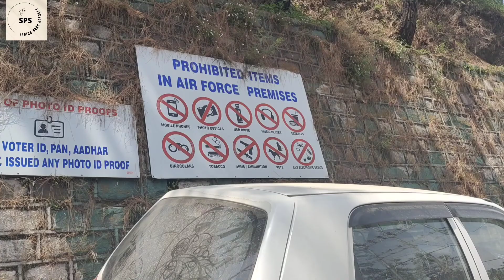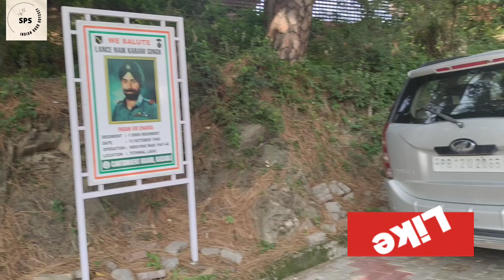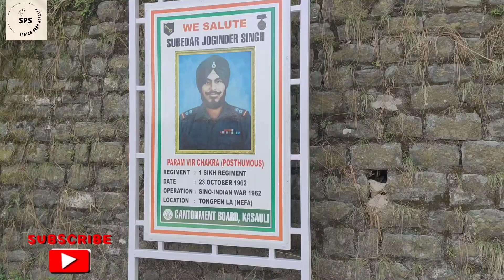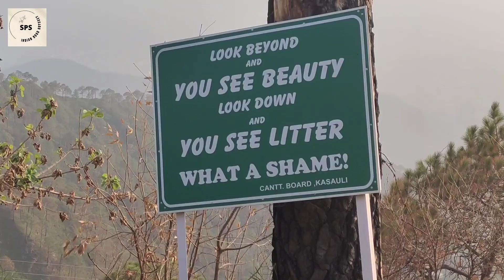Is Kasauli worth visiting ? Offbeat hill station near Delhi NCR l, Delhi to Kasauli by Car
Located at 1927 m above seal level Kasauli is a small hill station in Himachal Pradesh. It also serves as an army cantonment. Snow-clad mountains, dense forests and a pleasant climate make Kasauli a major draw among tourist. Established by the British as a cantonment town in 1842, Kasauli has come a long way since. Located in the Solan district of Himachal Pradesh, about 77 km from Shimla, you can see the remnants of the British legacy in the local architecture.

Christ Church and Baptist Church are amazing examples of classical Gothic style of architecture. The churches have beautiful stained glass windows, a common feature of churches built in the British colonial era.

Surrounded by dense forests, Kasuali is home to several species of Himalayan flora and fauna including endangered ones. Babblers, Red-billed Blue Magpie, Striated Prinias and Jungle Owlet can be spotted in Kasauli. Summer is the best time to visit Kasauli to watch the birds in the natural habitat. Kasauli is about 27 km from Parwanoo renowned for its apple orchards.

Like other towns founded by the British, Kasauli too boasts of a mall or the ceremonial route. Kasauli has two — the Upper Mall and the Lower Mall. Intersection of Upper and Lower Malls is the most important place in Kasauli. The tree-lined avenues, bordered by an array of shops and commercial establishments, are ideal for taking a stroll.

Articles

Photos

Map
KASAULI TOURISM

Like other towns founded by the British, Kasauli too boasts of a mall or the ceremonial route. Kasauli has two — the Upper Mall and the Lower Mall. Intersection of Upper and Lower Malls is the most important place in Kasauli. The tree-lined avenues, bordered by an array of shops and commercial establishments, are ideal for taking a stroll. DO SEE

The cantonment town is also famous for the Kasauli Brewery, believed to be the oldest functioning distillery for scotch whisky in Asia. Kasauli is also the seat of the renowned Pasteur Institute popularly known as the Central Research Institute. It produces anti-Rabies vaccines.

BEST PLACES TO STAY IN KASAULI
In Kasauli accommodation options are limited. Resorts are located atop the hill. They provide panoramic views of the surrounding areas. Budget hotels are located near the foot of the hills. Homestays are good options too.

BEST PLACES TO EAT IN KASAULI
Eating out options in Kasauli is very limited. There are a few restaurants that serve Continental, Indian and Chinese cuisines.

BEST TIME TO VISIT KASAULI
The average minimum and maximum temperature of Kasauli is as given below. The best time to visit Kasauli is anytime during the year